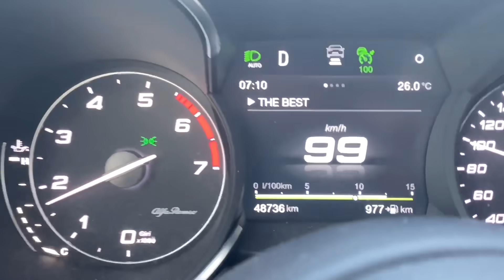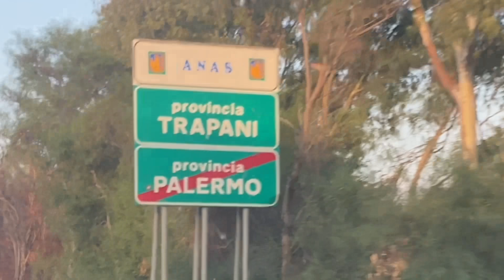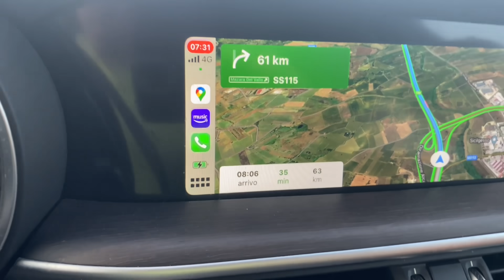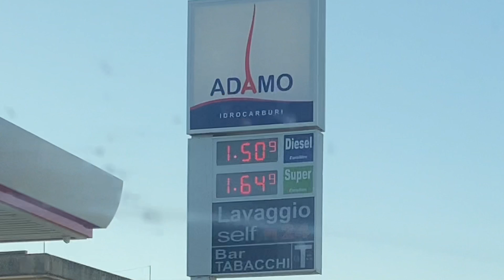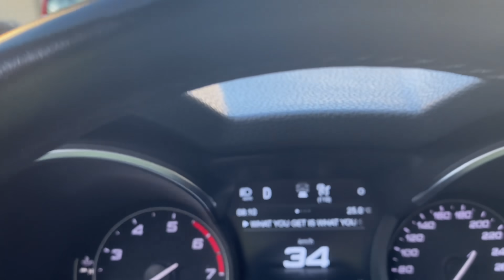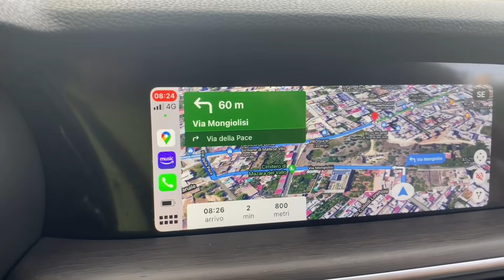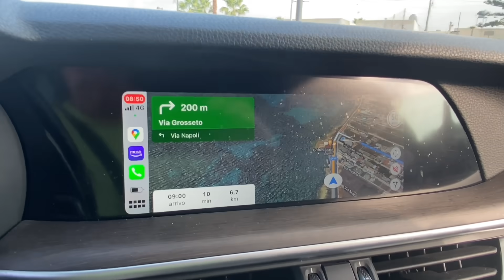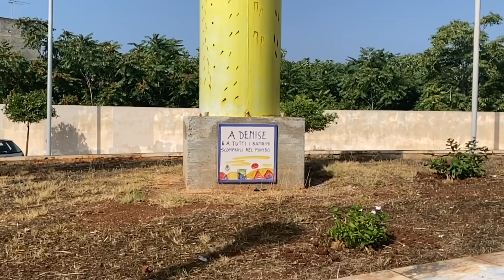Scomparsa Denise Pipitone analizziamo in modo chiaro Mazara del Vallo